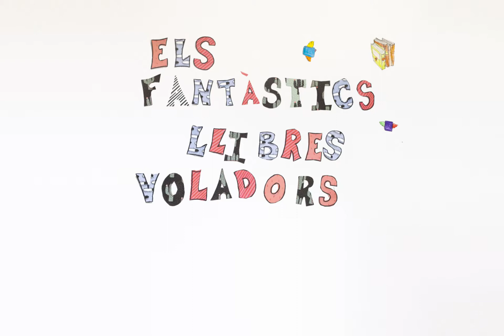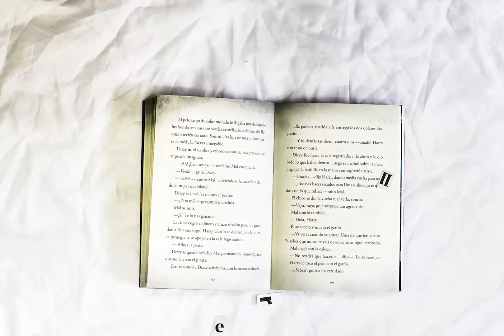Book Trailer: Els fantàstics llibres voladoras del Sr. Morris Lessmore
Realitzat per la classe de 2n B del CEIP Pare Català